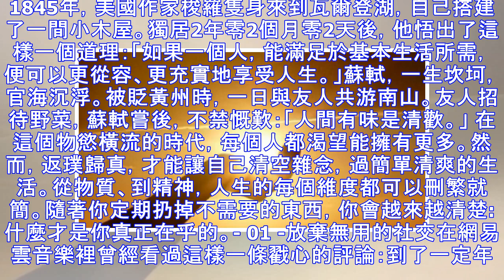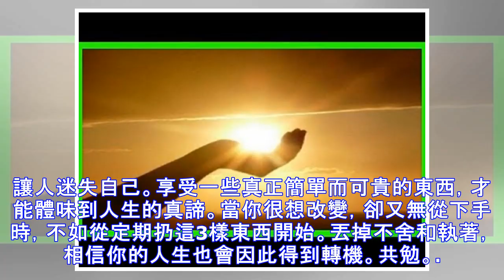30歲以後，定期清理這3樣東西，你會活得更高級